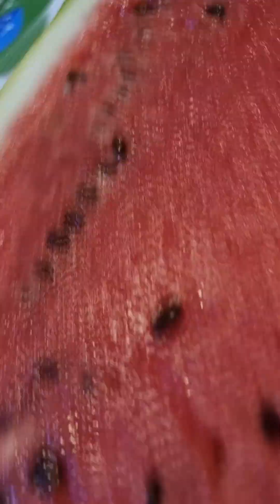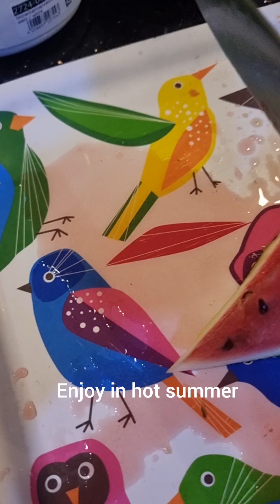different fruits and vegetables | colorful fruits | cherries | watermelon | apricot |like subscribe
This fruit and vegetable shop has many types in it. There are cherries and bananas and apricots and peaches and pears and apples. There are also many types of vegetables like cabbage cauliflower broccolli and others. Fruits and vegetables contain important vitamins, minerals. They also contain fibre.There are many varieties of fruit and vegetables available and many ways to prepare, cook them. A diet high in fruit and vegetables can help protect you against so many diseases. Eat 5 kinds of vegetable and 2 kinds of fruit every day for good health.